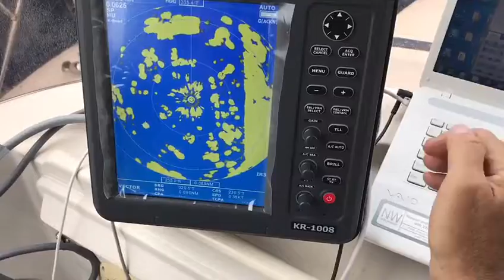Radar Tracking Sea Trial 3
Radar Tracking Video Testing on the sea